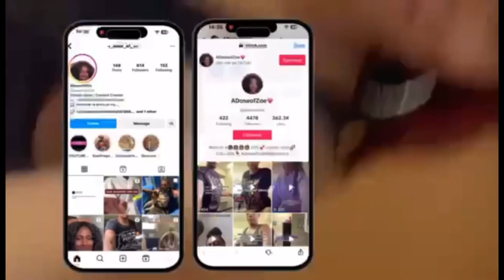Vlogmas Day 9 | 5 Tips On Budgeting For The Holidays!🎄💰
Heyyy Zo World!! 💕👋🏾

MAKE SURE THAT YOU WHAT?!?!

Support me for free by: 💕
•watching my videos all the way

If you would like to purchase my newest ebook “Embracing The Spectrum” 🧩🌈 You can do so my clicking this link 🥰 Thank you all for the continued support! 🫶🏾